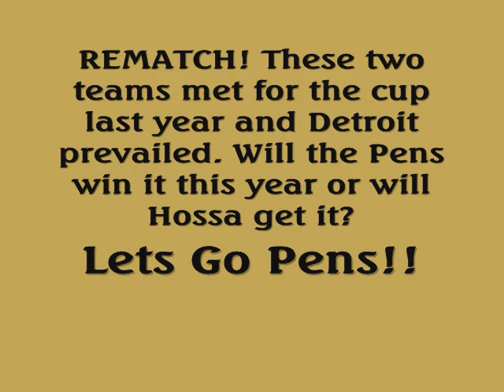Stanley Cup Finals Preview 2009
The Penguins and Red Wings have both advanced to the Stanley Cup Finals (again). Last year it was Detroit's experience that lead them to winning the cup in 6 games against the Pens. Will there be a different outcome this year? Will youth overcome experience? Will Hossa win his first cup, or realize he would have won it if he'd of stayed with the Pens? All of these questions will be answered after this series has completed. Lets Go Pens!!! Lets Win it this year!!!